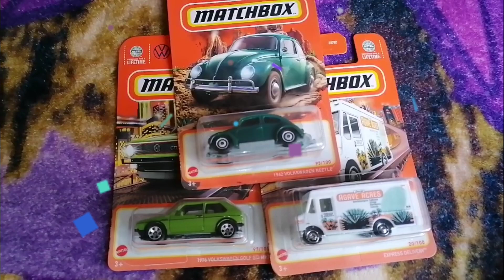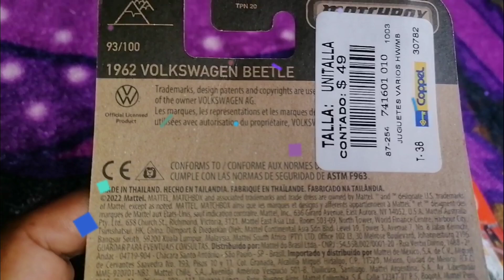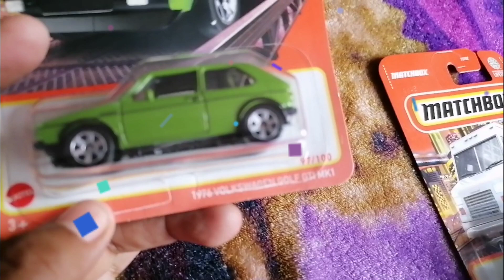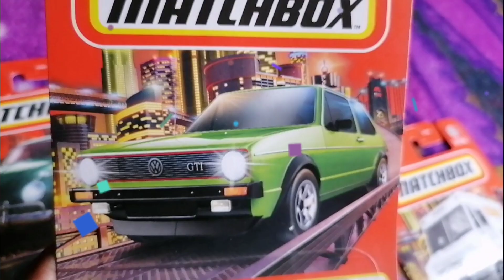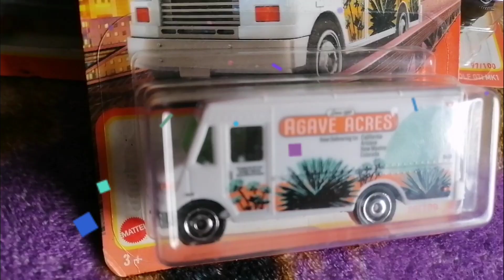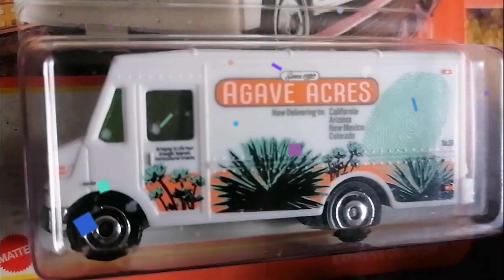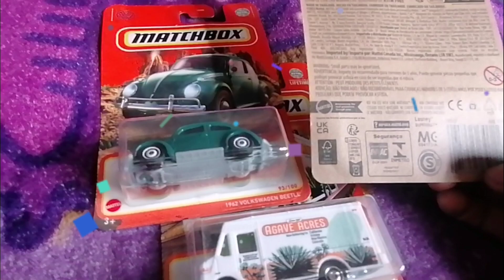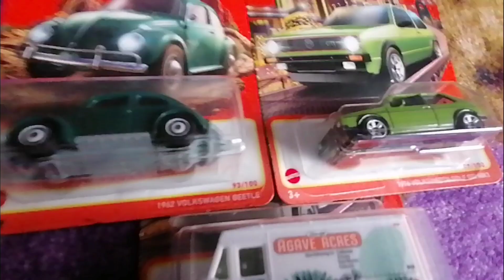matchbox..1962 wolkswagen beetle 1976 wolkswagen golf mk1. express belivery